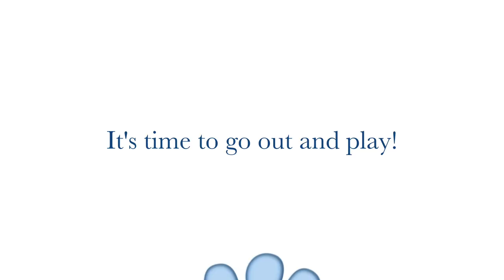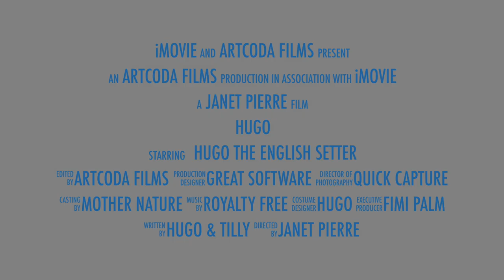Hugo The English Setter Rescue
The heart warming story of HUGO the English Setter rescue who became the constant companion of Miss Tilly and Alex.

Hugo enjoys chasing pheasants and rabbits, and cannot resist a mud puddle!  He is also quite the gentleman, obeys commands, respects the personal space of those with allergies, loves Tilly the Cat, and he is just oh so very smart.  Highly intuitive.

What a nifty companion!

Many thanks to APT for his consent, contributions to images, video clips, and gaining the cooperation of Miss Tilly.